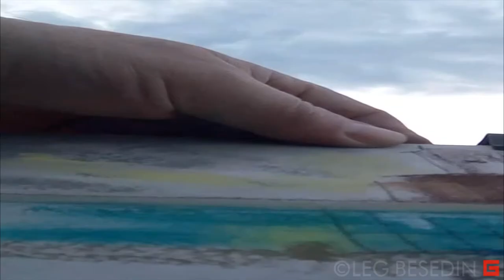Городской набросок пастелью. Олег Беседин, Иркутск